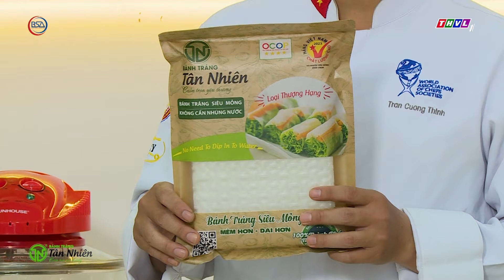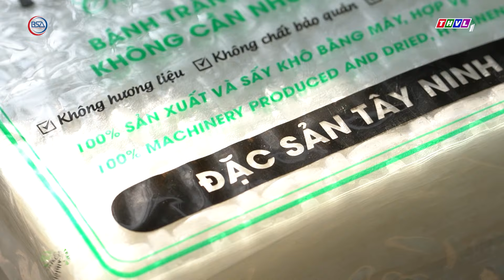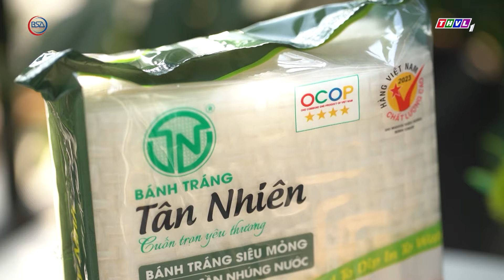Chả tôm Thanh Hóa - Ngất ngây vị thơm giòn của đặc sản xứ Thanh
Món ngon Thanh Hoá bên cạnh nhiều cái tên quen thuộc như: nem chua, bánh gai, mắm tép. chắc chắn không thể bỏ qua một món ăn bình dị nhưng vô cùng hấp dẫn, thu hút mọi thực khách gần xa. Đó chính là món chả tôm.
Khác với các món chả truyền thống, chả tôm Thanh Hóa được làm từ ba nguyên liệu gồm tôm tươi, thịt ba chỉ và phần vỏ bên ngoài được làm từ bánh phở. Hôm nay mời quý vị tiếp tục du ngoạn ẩm thực cùng món chả tôm theo một cách mới mà đầu bếp chương trình gợi ý nhé!